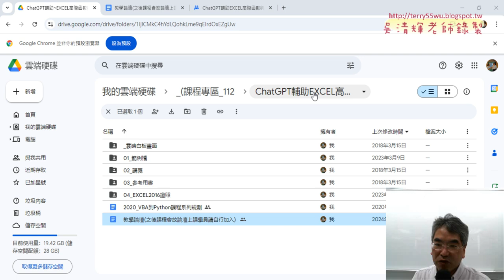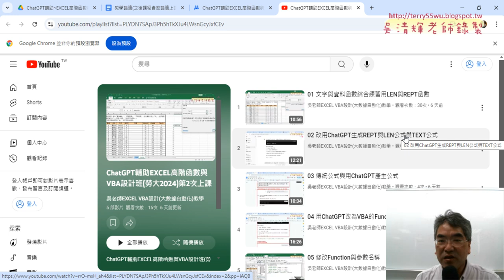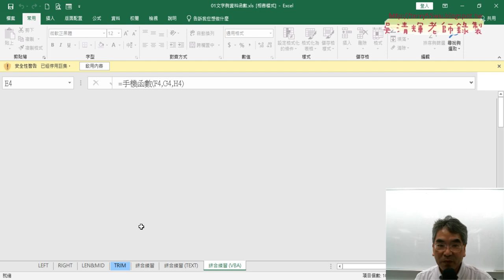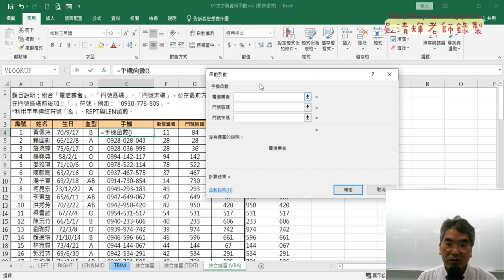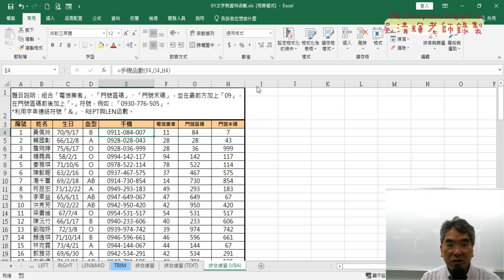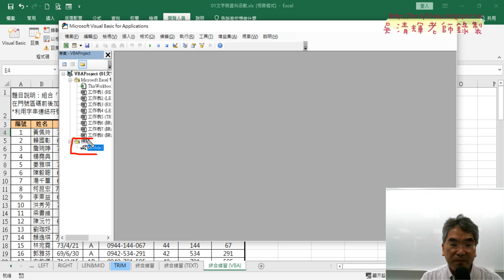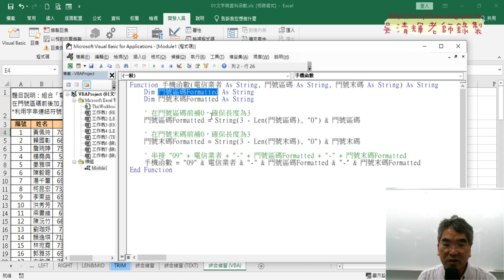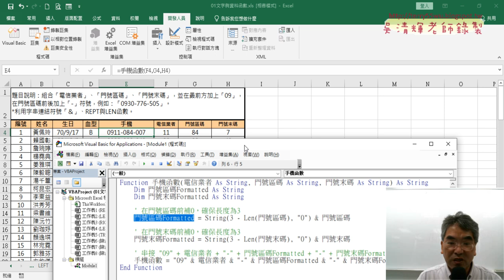01 重點複習與VBA的FUNCTION程式說明